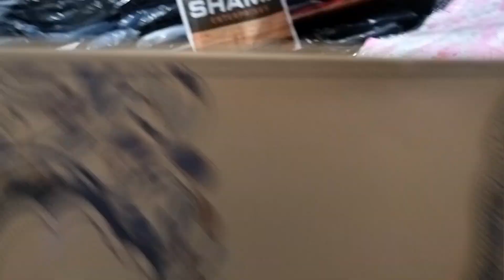Jalebi bnadi Shop Pr ||kYa Ban Gya Ye